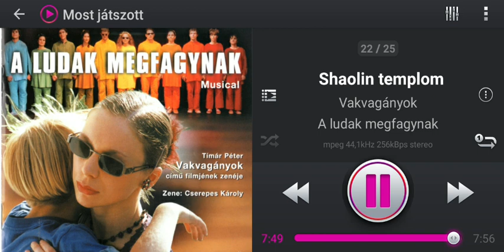A ludak megfagynak (musical) - 22 Shaolin Templom /Vakvagányok/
Timár Péter "Vakvagányok" című filmjének betétzenéje.

Zene: Cserepes Károly [2001]